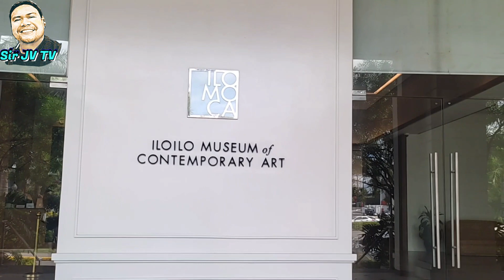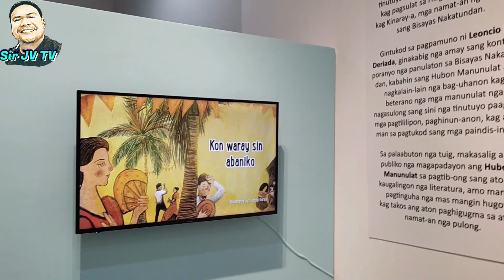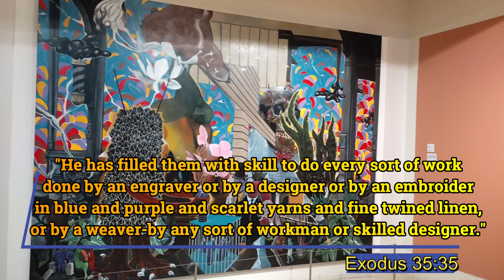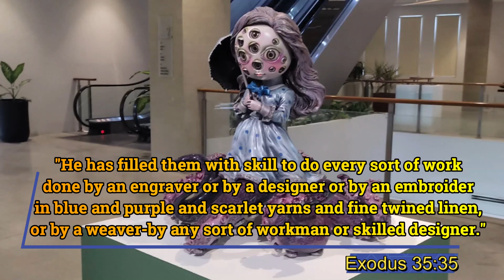Iloilo Museum of Contemporary Art | Sir JV TV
Another year, another adventure! Another chance to praise the Lord!
Come and join me as tour you to the Iloilo Museum of Contemporary Art in Megaworld, Iloilo City.